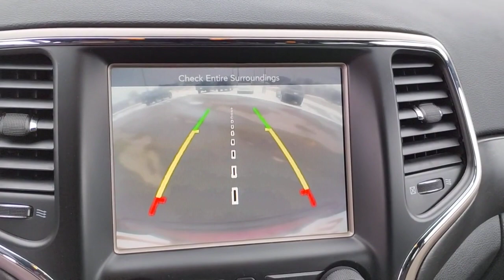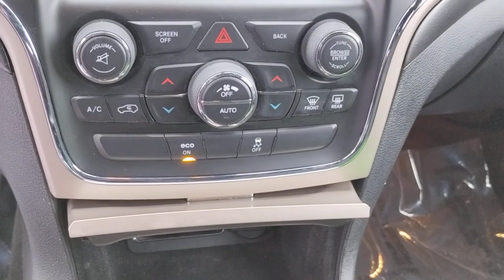2015 Jeep Grand Cherokee Clintonville, Shawano, New London, Appleton, Green Bay, WI 14187-2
Deep Cherry Red Crystal Pearlcoat Used 2015 Jeep Grand Cherokee Laredo available in Clintonville, Wisconsin at Klein Chevrolet. Servicing the Shawano, New London, Appleton, Green Bay, WI area.

Klein Chevrolet
111 W. Madison St

*Bluetooth Hands-Free, 4X4, Tow Package, 18'' Wheels.brbrDeep Cherry Red Crystal Pearlcoat 2015 Jeep Grand Cherokee Laredo 4WD 4D Sport Utility 3.6L V6 24V VVT 17/24 City/Highway MPGbrbrbrBuy from the highest rated dealership in Northeast Wisconsin. Google rating of 4.5!!! Our non-commissioned sales staff members are paid to find you the right vehicle at the right price.*